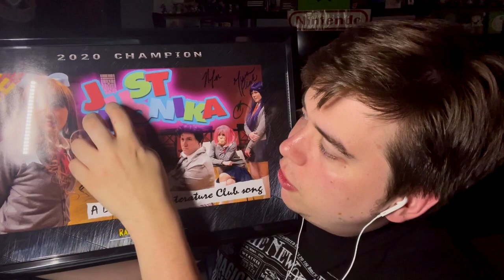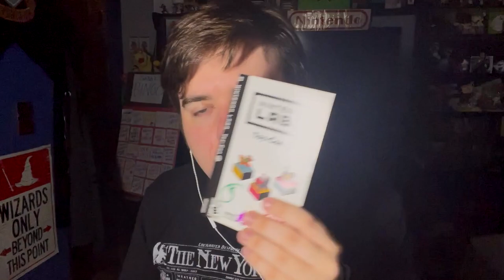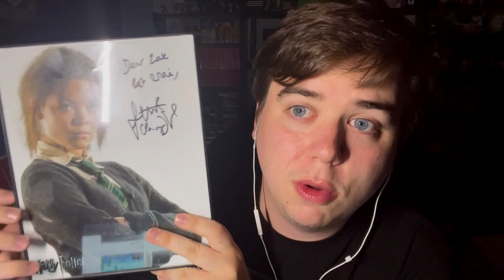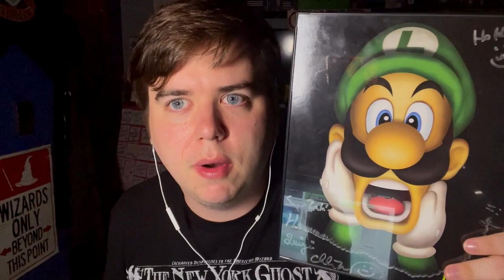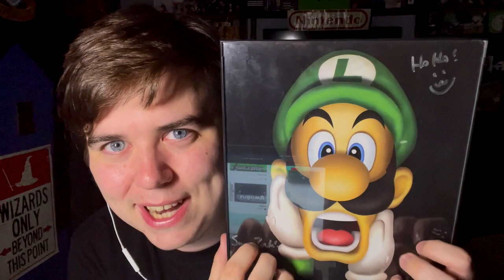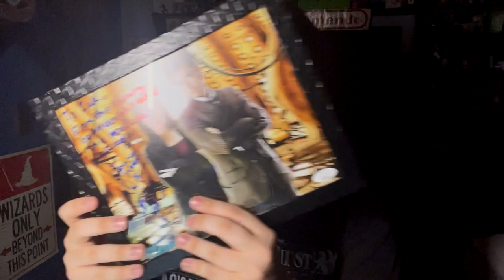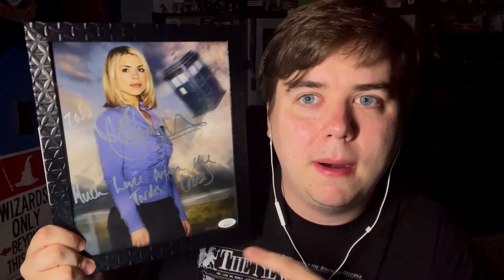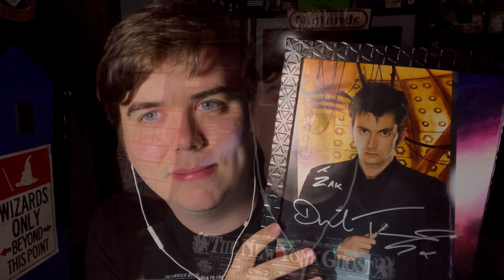ASMR Showing my Autograph Collection! - ZakPak